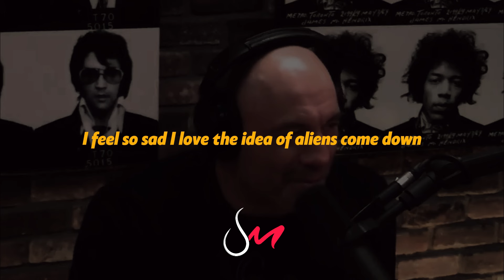When there's so many charlatans out there